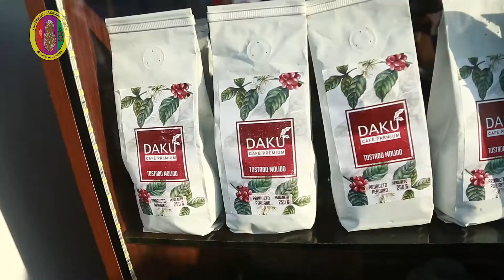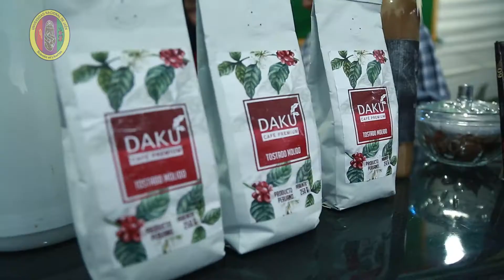ESTUDIANTES DE INDUSTRIAS ALIMENTARIAS PARTICIPARON DE FINAGRO 2019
Estudiantes de la carrera de Ingeniería de Industrias Alimentarias participaron de la Feria Internacional Agrocupecuaria - Finagro, y lo hizo con la presentación de tres marcas que se posicionará en el mercado.